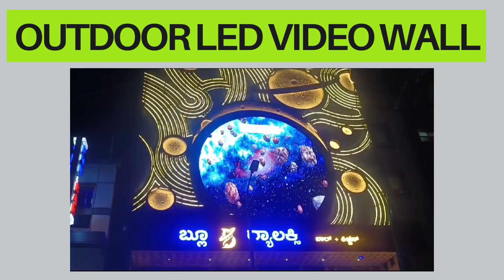Outdoor LED Video Walls by Arham World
Discover the power of our Outdoor LED Video Wall, perfect for captivating audiences in any environment! Whether it's for advertising, events, or public information, our LED video walls deliver stunning visuals that stand out in any weather. With high brightness, weatherproof design, and customizable sizes, our outdoor LED displays offer unparalleled clarity and performance. Upgrade your outdoor advertising with vivid colors, dynamic content, and unmatched reliability."

"Experience the ultimate viewing solution with our Outdoor LED Video Wall, designed to elevate your brand with stunning visuals. From outdoor LED video display boards to high-resolution LED TVs and video screens, our versatile LED Videotron outdoor setup delivers unmatched performance. Whether you need a video wall for outdoor events or a bright LED video light for public displays, our outdoor LED TV screens offer superior clarity and reliability, making them the perfect choice for any setting."

Features:
High Brightness
Weatherproof Design
Customizable Sizes
Energy Efficient
Easy Maintenance
High Resolution
Dynamic Content Control
Modular Flexibility
Real time content updates
versatile application
strong structural support
easy Maintenance

We at Arham Sign and Displays, always bring you the best product at economical price. We don’t work on any minimum order quantity,you can order even one pc as well.

Please walk in to any of our showrooms located in these cities

Where you can experience the live demo of all the products